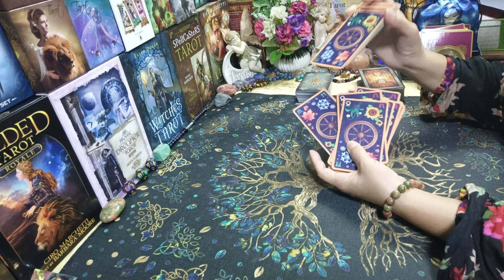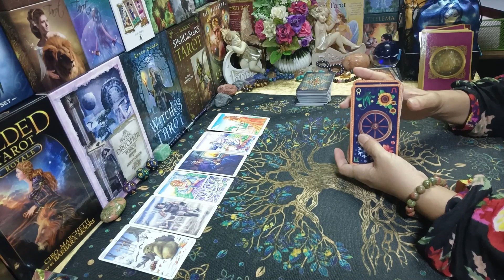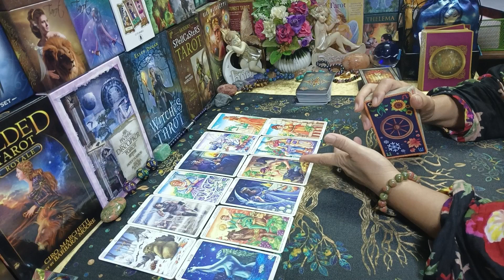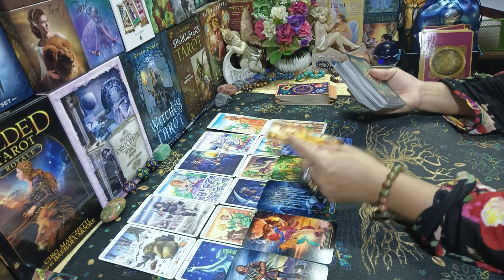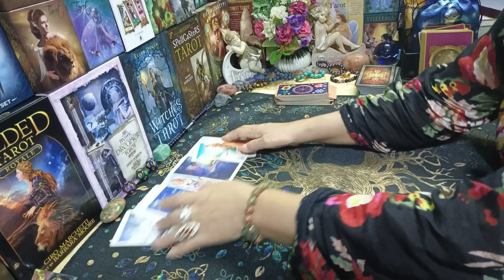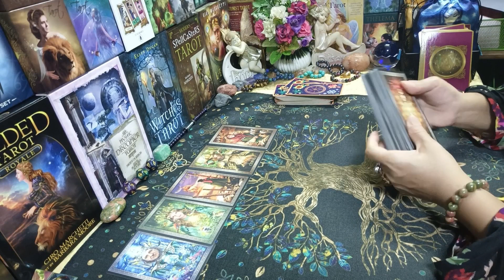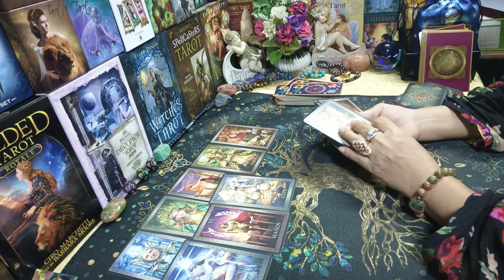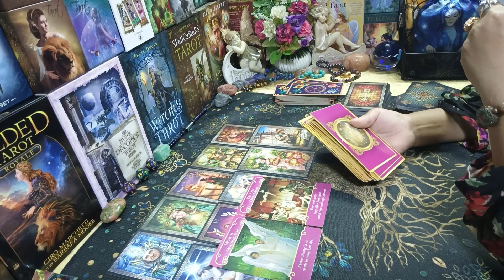ดวงความรัก💞♎ราศีตุลย์ เจอรักแท้สุขสมใจปอง (1พย.-15พย.2565) | กิ่งไผ่พยากรณ์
ผู้ที่เกิดราศีธนู : ตั้งแต่ 16 ธันวาคม - 14 มกราคม
ผู้ที่เกิดราศีมังกร : ตั้งแต่ 15 มกราคม - 12 กุมภาพันธ์
ผู้ที่เกิดราศีกุมภ์ : ตั้งแต่ 13 กุมภาพันธ์ - 14 มีนาคม
ผู้ที่เกิดราศีมีน : ตั้งแต่ 15 มีนาคม - 12 เมษายน
ผู้ที่เกิดราศีเมษ : ตั้งแต่ 13 เมษายน - 14 พฤษภาคม
ผู้ที่เกิดราศีพฤษก : ตั้งแต่ 15 พฤษภาคม - 14 มิถุนายน
ผู้ที่เกิดราศีเมถุน : ตั้งแต่ 15 มิถุนายน - 14 กรกฎาคม
ผู้ที่เกิดราศีกรกฎ : ตั้งแต่ 15 กรกฎาคม - 15 สิงหาคม
ผู้ที่เกิดราศีสิงห์ : ตั้งแต่ 16 สิงหาคม - 16 กันยายน
ผู้ที่เกิดราศีกันย์ : ตั้งแต่ 17 กันยายน - 16 ตุลาคม
ผู้ที่เกิดราศีตุลย์ : ตั้งแต่ 17 ตุลาคม - 15 พฤศจิกายน
ผู้ที่เกิดราศีพิจิก : ตั้งแต่ 16 พฤศจิกายน - 15 ธันวาคม